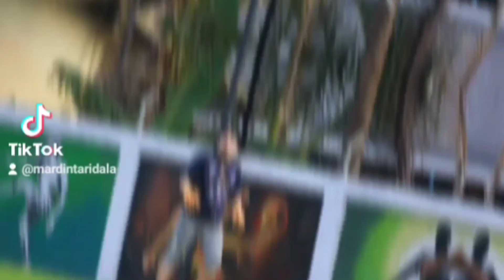VLOG:01||WELCOME GRafik Project Sport